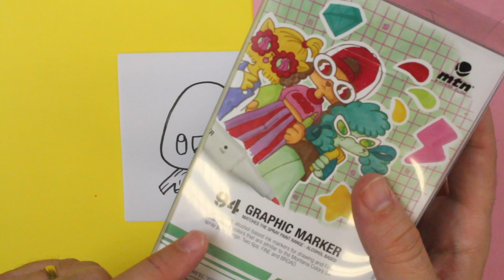COMMENT DESSINER UN CAMÉLÉON KAWAII - Dessins faciles à kawaii - Comment dessiner des animaux kawaii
Apprenez à dessiner un caméléon kawaii étape par étape et de manière simple. Vous pouvez également apprendre à dessiner des animaux kawaii dans la section que je laisse ici: